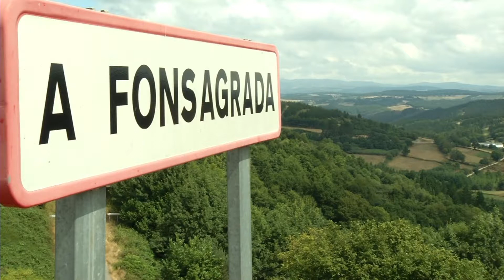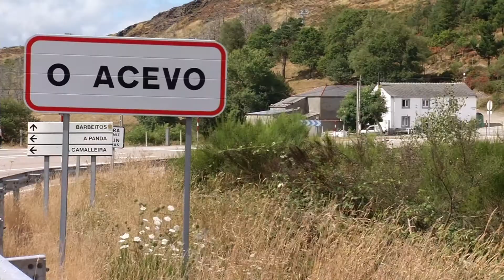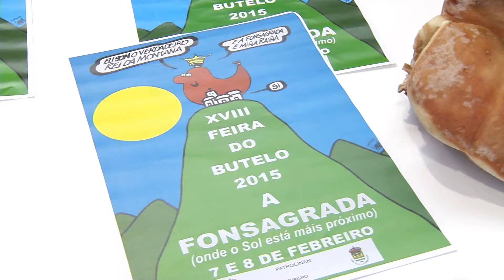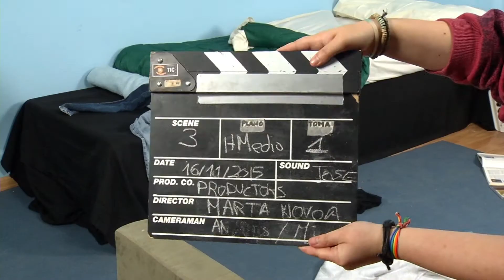Programa TicoDiario: IES Fontem Albei (A Fonsagrada)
TICODIARIO IES FONTEN ALBEI DE A  FONSAGRADA